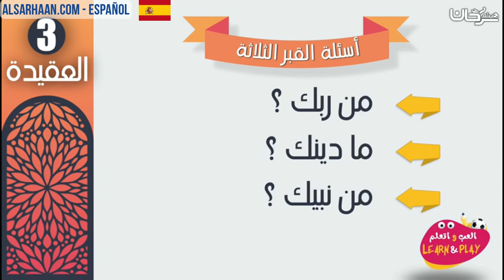🇪🇸 Las tres preguntas de la tumba